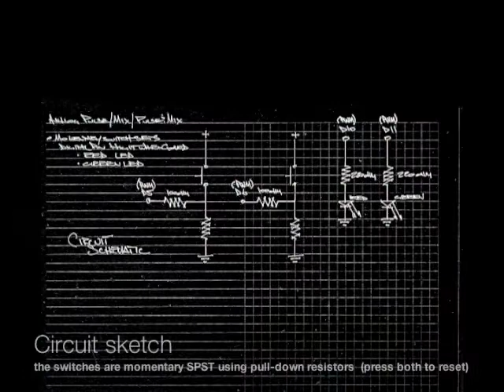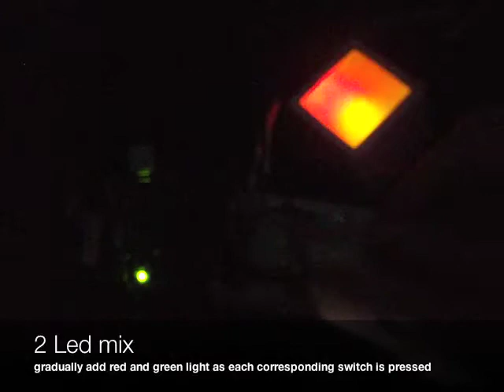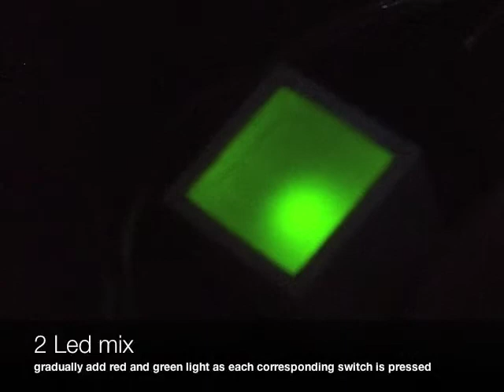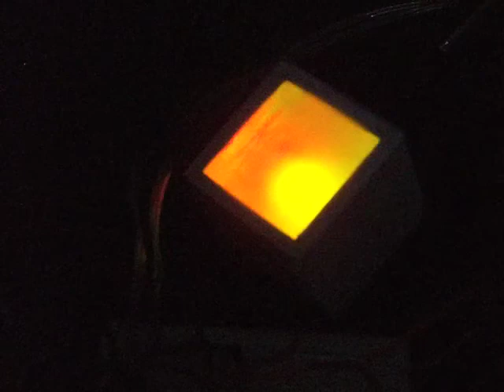Light Box - Matt Zywica